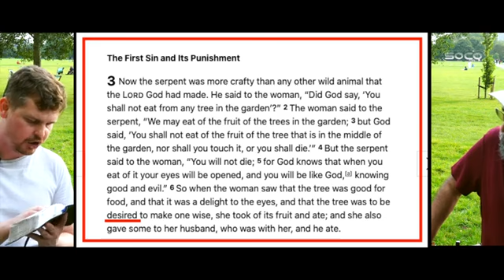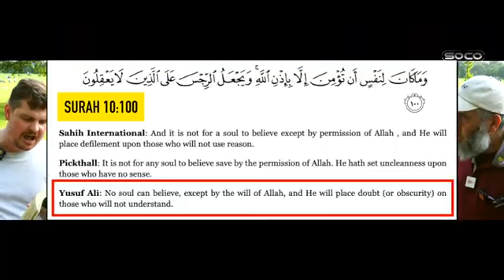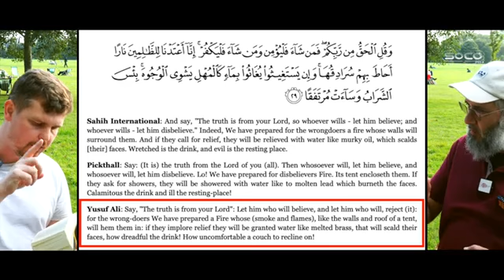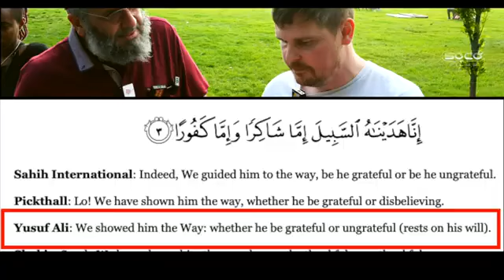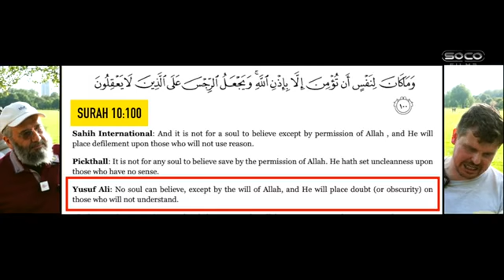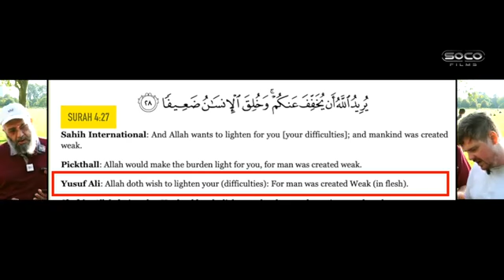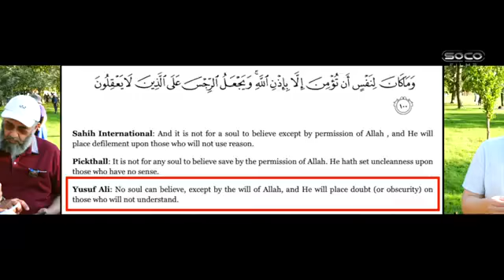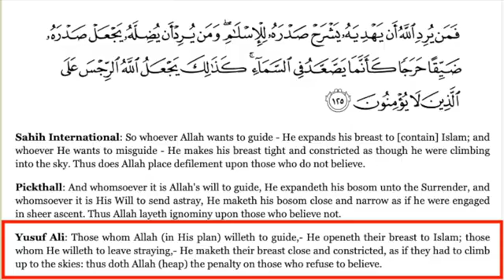New Who wills unbelief pt 2 Bob Speakers' Corner